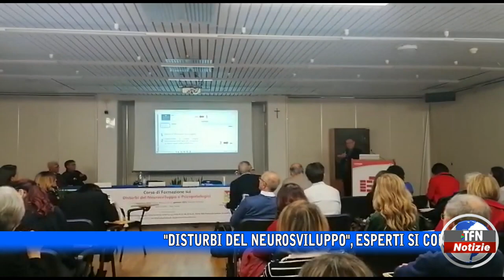"Disturbi del neurosviluppo"